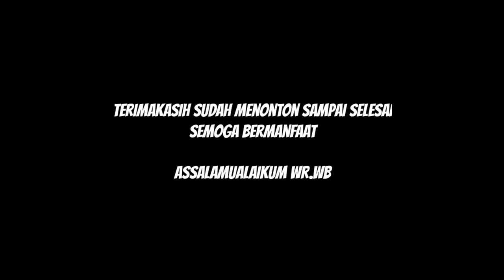Podcast Bincang Santai "YOUTH OF CHANGE - Pemuda Perubahan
Halo para Muda..
Ketemu lagi bersama Channel AMT OFFICIALNah pada Kesempatan Kali ini Saya Berkesempatan Untuk Memberikan Sedikit pengalaman serta Kendala2 apa Yang Dihadapi Pemuda Saat ini.

Soekarno menggambarkan bahwa seorang pemuda dipercaya bisa memiliki pengaruh besar terhadap lingkungannya bahkan dunia. Salah satu contoh nyata bahwa pemuda memiliki pengaruh yang begitu besar ialah proklamasi kemerdekaan Indonesia pada 17 Agustus 1945. Tanpa peran pemuda, kemerdekaan Indonesia 'mungkin' akan mundur lebih lama.

PodcastSantai
PodcastIndonesia
Pemuda Pelopor
Bangkit Pemuda
pemuda Bangkit
Pemuda harapan Bangsa
Pemuda Santun
Pemuda Utama
Perubahan Besar
Pemuda milenial
Pemuda Berbudaya
PemudaPemudi
Pemuda Lumajang
Pemuda Indonesia